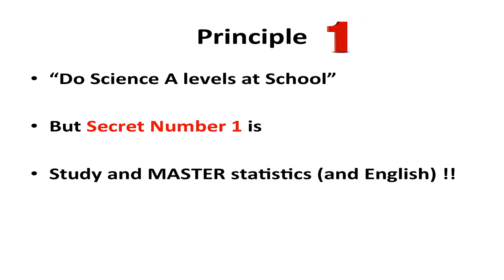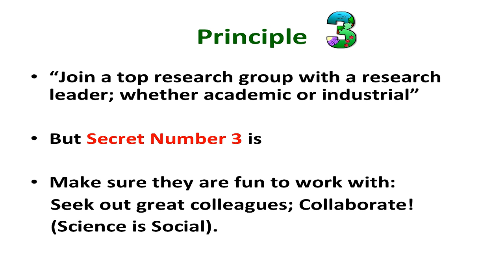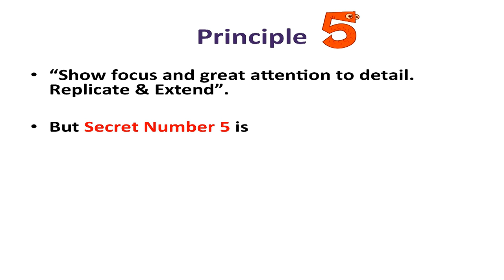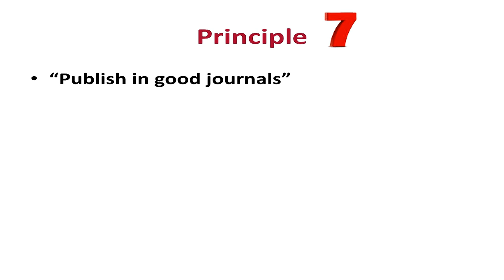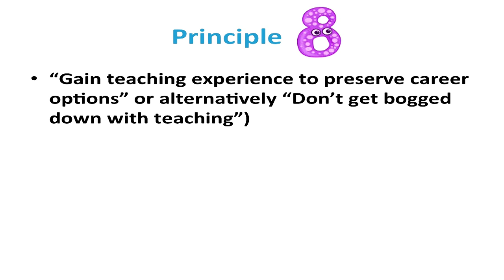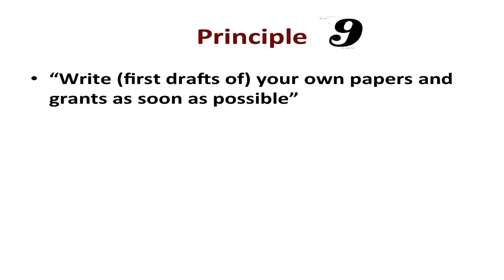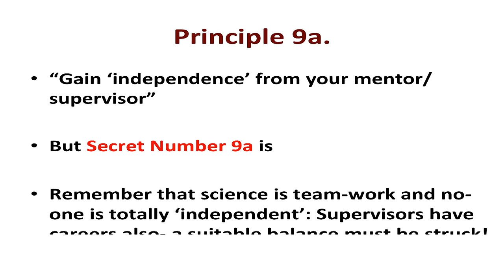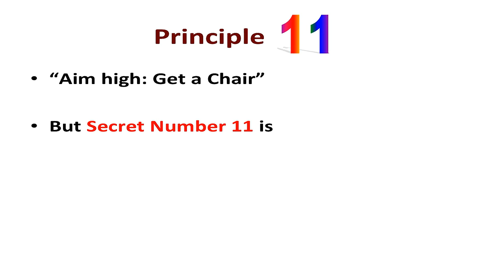The Ten Secrets of Success in Science by Professor Trevor Robbins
These 'Top Ten Tips' were given at the Trainees' Workshop which was held at the BAP Summer Meeting in Bristol on 28th July 2015.

Trevor Robbins is Professor of Cognitive Neuroscience and Experimental Psychology, and Head of the Department of Psychology at the University of Cambridge, UK.

Trevor also received the BAP Lifetime Achievement Award at the 2015 Summer Meeting.

These tips were well received at the meeting and are a useful resource for those starting a career in science.